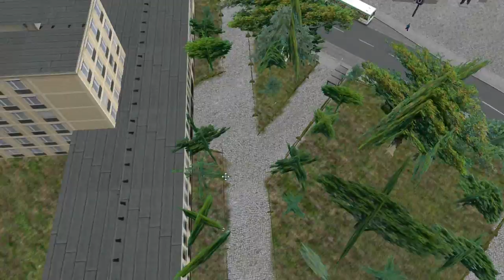Let´s Play Omsi der Omnibussimulator #005 - *MischMasch*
Auf einer *MischMasch*-Linie in Freyfurt unterwegs.

Achja, nochwas:

Der zweite Teil der kommentierten 13N kommt nicht, weil da FRAPS den Ton nicht mit aufgezeichnet hat...